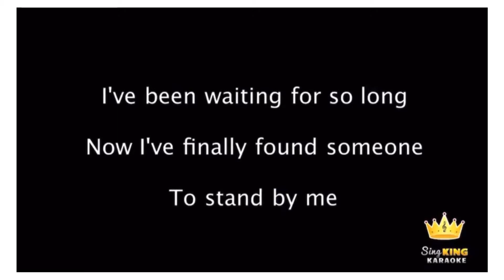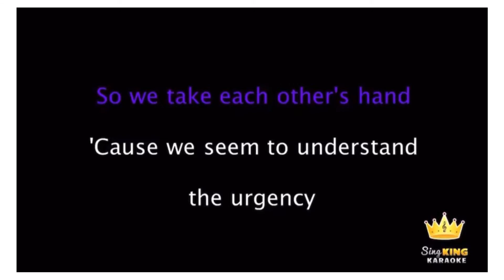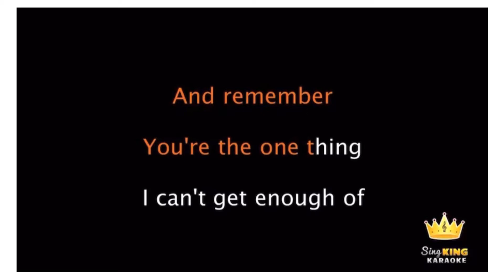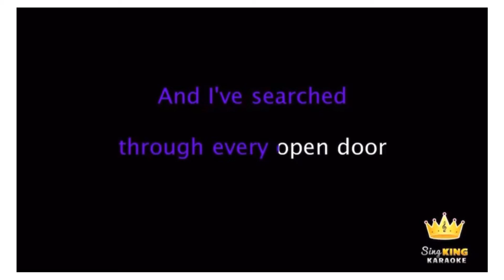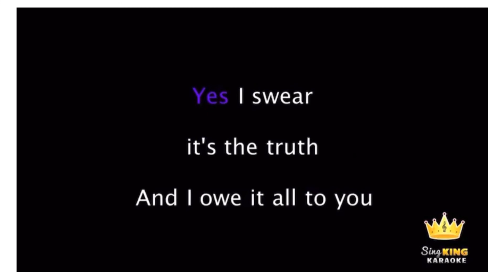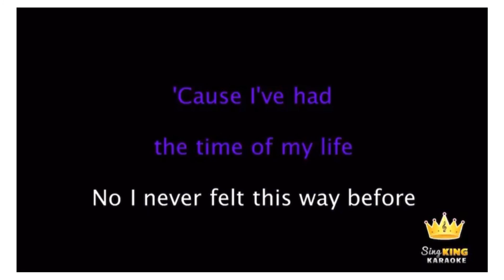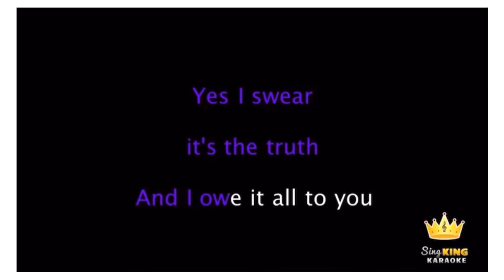I’ve Had The Time of My Life